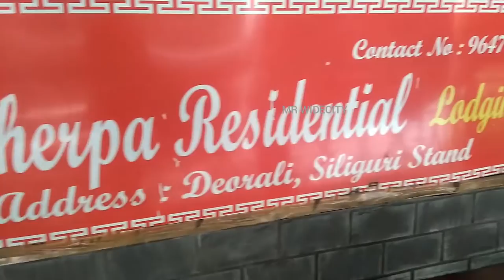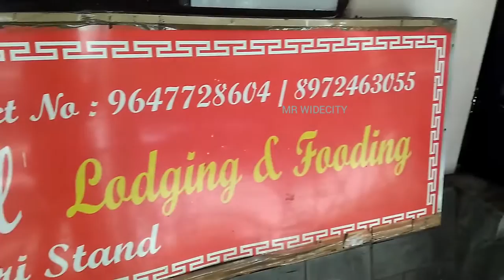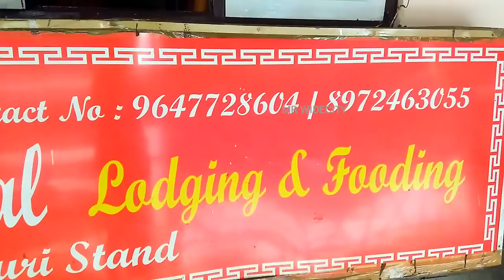GANGTOK SIKKIM Room & Food||ಗ್ಯಾಂಗ್ಟಾಕ್ ನಲ್ಲಿ ಉಳಿದುಕೊಂಡಿದ್ದ ಹೋಟೆಲ್||Sherpa Residency Deorali Gangtok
GANGTOK SIKKIM Hotel  Room and Food Details
Location: Sherpa Residency, Deorali, Near Siliguri Bus & Taxi Stand Gangtok, Sikkim India..

Sherpa Residency Afordable Price available 2bed, 3Bed Rooms.
You cantact Them Very Nice People..
Kannada vlog
*Deorali is Afordable Price Rooms
*In Pani House Road You will get Afordable Price Room.
MG Marg:- in MG Marg little bit High Price Rooms But This Is Center Of The City.

ESPECIALLY in Season Rooms Cost Will Change,,,
If You're Visiting in Seasonal Vacations Please Book Before Entering Gangtok.